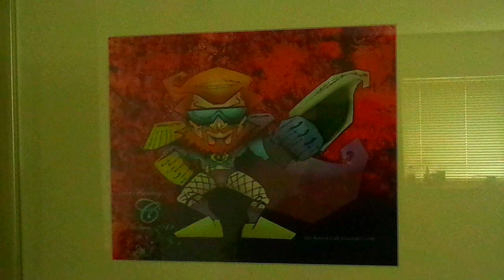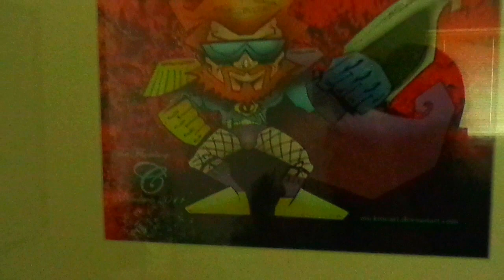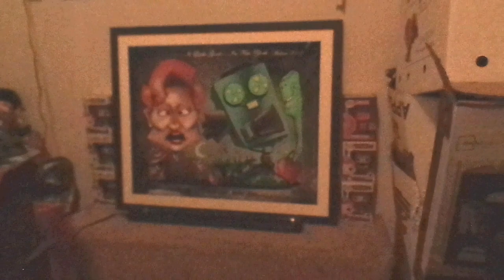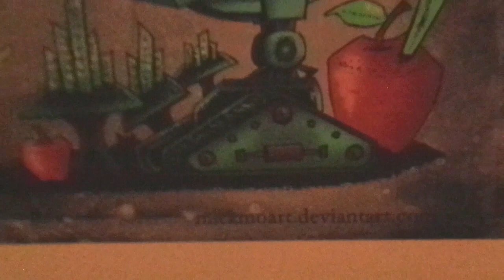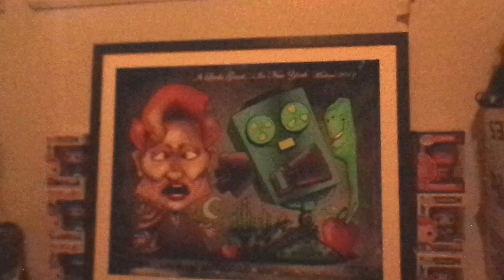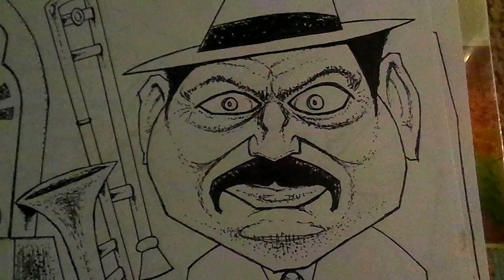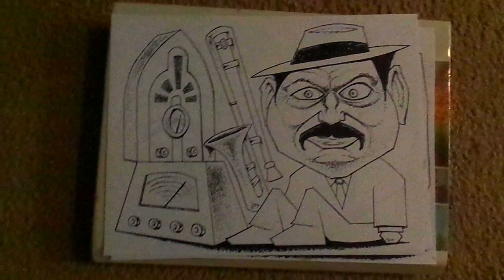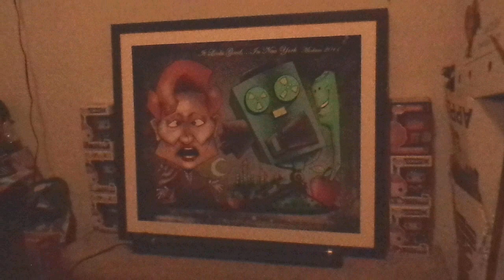🎥 MICKMO'S 10 YEAR ANNIVERSARY OF MY CONAN GALLERY ART! A retrospect! 🔥 [JUNE 2021]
The whole reason that ARTISTMICKMOtv was created for me to begin with. To SHOW OFF SOME ART OF MINE to the humble masses!

My 10 YEAR ANNIVERSARY FOOTAGE of MY CONAN GALLERY ART that I personally own from the Ted Turner people that got sent to me from Atlanta!

A video where I go more IN-DEPTH about the 2 main CONAN gallery art pieces that I did way back when in 2011...

I even show off the REJECT ART SKETCHES that never quite made it into the entire process with TEAM COCO, TBS and the CONAN late-night show itself!!

THE FLAMING "C" for COMIC-CON INTERNATIONAL 2011 took me a week to do or 7 days straight and IT LOOKS GOOD from CONAN ART NYC took me 2 weeks to do from start-to-finish...

[I had a longer window to do the second CONAN gallery art piece verse the FLAMING "C" ART PIECE, so yeah. A 2 week window on that one way-back-when in the latter half of 2011 for IT LOOKS GOOD! The CONAN NYC ART that I did, had the FASTEST TUNAROUND for me, as in when I turned it in, it took them like 48 hours or less to get it in during the latter half of 2011.]

The complete CONAN GALLERY ART is still shown off on my personal DeviantArt site and there are links below this...I do hope you enjoy this video of mine!! 10 years in the making...

The Flaming "C" DA Link [ConanCon 2011] 🔥 😎🥬

It Looks Good. In New York DA Link [Conan NYC Coco Moca] 🎥 👨‍🦰 🐛

LaBamba's Neurotic Trombone DA Link [The Rejected and almost-used CONAN CHICAGO art piece!] 🎵 🎺🎵

The Broiling "T" DA Link [Reject Follow-Up Art Pitch 2011]  🐶🐕💩